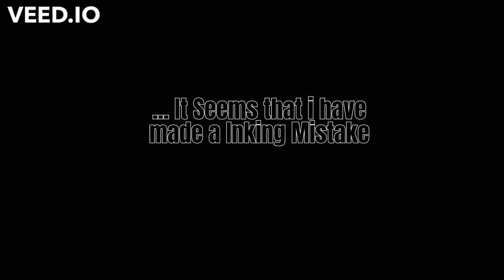How To get Overwrite Knife Badge / Error Sans / X Chara / ink sans Showcase UT the ultimate battle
Chapters
0:00 Intro
0:12 how to obtain overwrite knife badge
0:48 Ink Sans Cutscene
1:51 Ink Sans Showcase
2:58 Error Sans Cutscene
3:16 Error Sans Showcase
4:26 Cross Sans Cutscene
4:34 Cross Sans Showcase
5:22 X Chara CutScene
6:02 X Chara Showcase
7:32 Outro